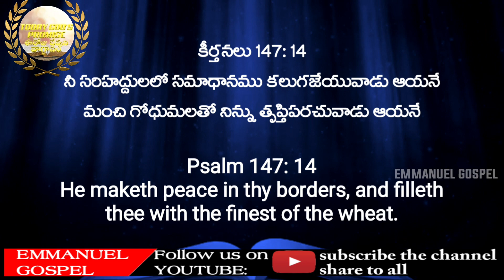ఈరోజు దేవుని వాగ్ధానం మార్చి 24-3-2022